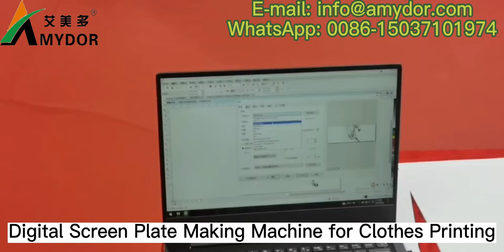Digital Screen Printing Plate Making Process Without Film （Garment Printing）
The digital plate-making process includes: the computer inputs the required graphics and text, and one-key instructions wait for the screen plate to be produced.
This screen Plate Maker does not need film, exposure, and washing. Digital one-button instruction plate making is adopted, which is fast and environmentally friendly.